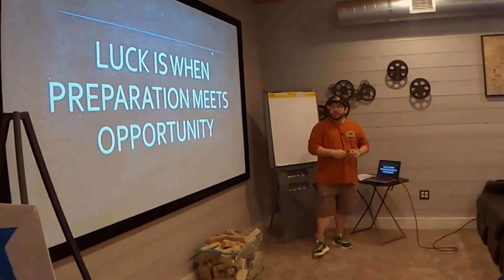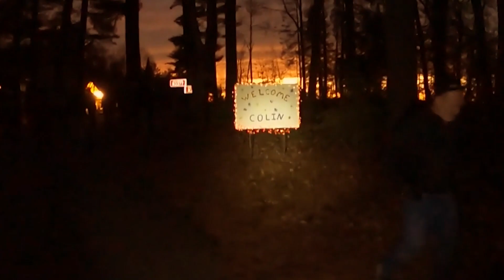The LENNOX Band Video